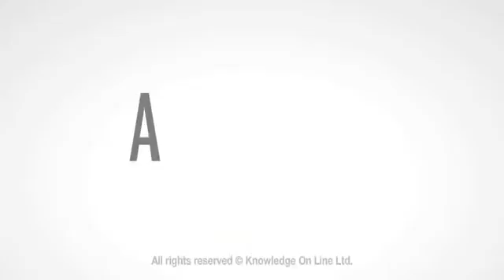Swallowing Disorders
Speech and Language Pathologist, Sharon Ron, talks about swallowing disorders: what they are, what causes them, treatments and more...